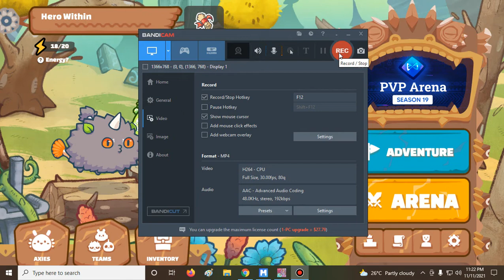Axie Infinity RMP Gameplay (1.2K MMR) Season Start "Reptile Assassin Build"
Magandang araw sayo dre, ako pala si Elgin isang Axie Infinity Seller ng Team Built Budget Teams. Madami tayong insight sa game kaya tune in lang kayo sa channel at SUB lang tayo salamat.